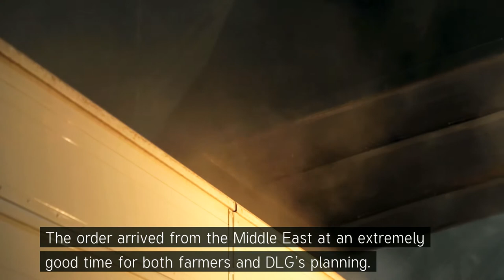DLG feed sent to Middle East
DLG has loaded a large ship with nearly 80,000 tonnes of feed barley - first in Kalundborg and then Aarhus.
The grain required to Iran, and just Middle East is the largest export market for crops. Here most of this grain used for animal feed - primarily for camels, sheep and cattle. Here is the DLG in competition with large countries such as Ukraine, Russia, Australia and Argentina. DLG's total exports of crops topped 5 billion. USD in 2013.

DLG is loading a large ship with feed barley first in Kalundborg and then Aarhus, and the expectation is that there will be loaded between 77 to 78,000 tons. This corresponds to the proceeds of 20,000 football fields or 2,000 trucks.
The grain goes to Iran, and the Middle East is the largest export market for crops. Here most of this grain used for animal feed, primarily for camels, sheep and cattle. Here DLG are in competition with large countries such as Ukraine, Russia, Australia and Argentina. DLG total exports of crops topped in 2013 5 billion. DKK.
DLG is able to compete with these countries due to the general good grain quality that Europe can provide, and a well-functioning logistics. DLG have systematic approach to certification, so it is possible to trace the grain back to the farmer.